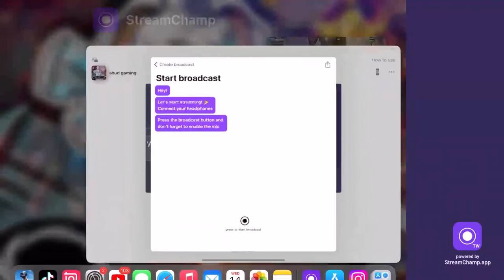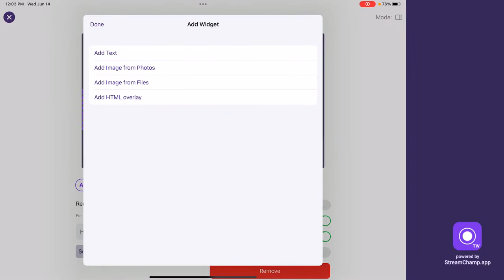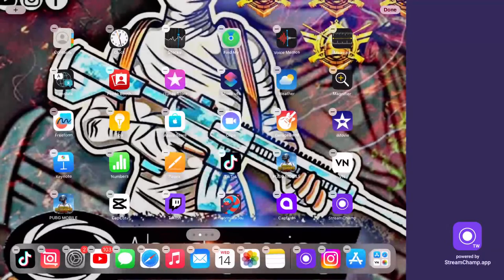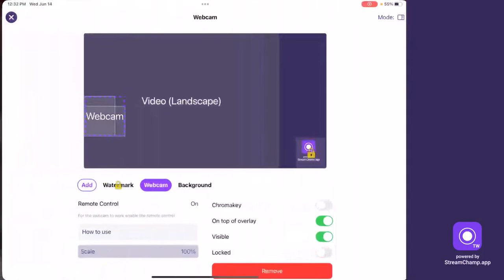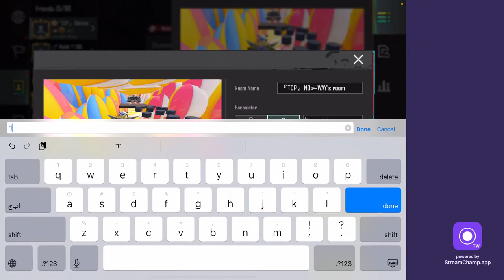Let’s go PUBGM 30 kills 😱!!!